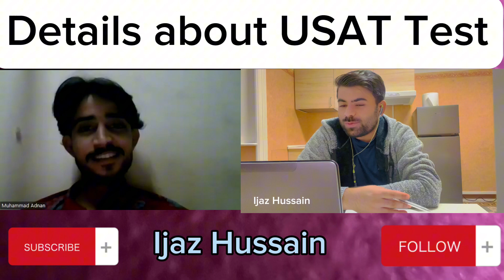How to Prepare for USAT | Syllabus | Test Pattern |Books recommended